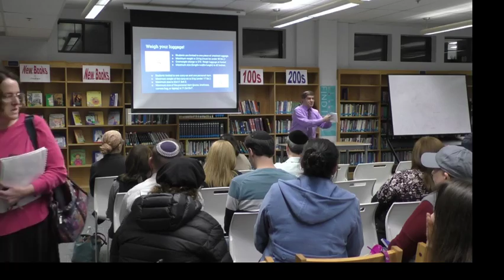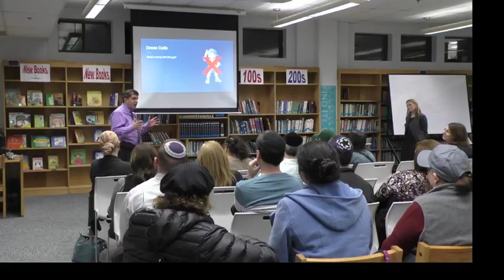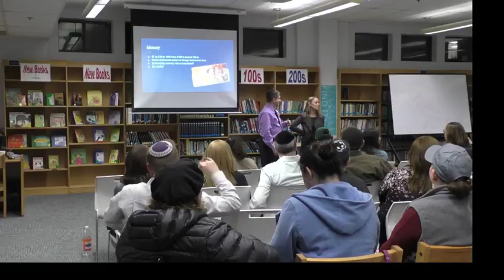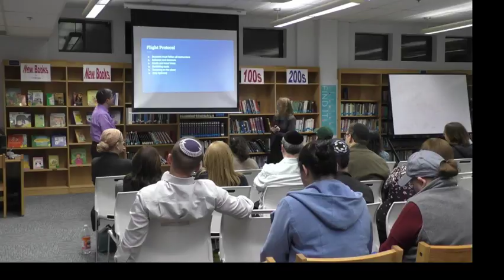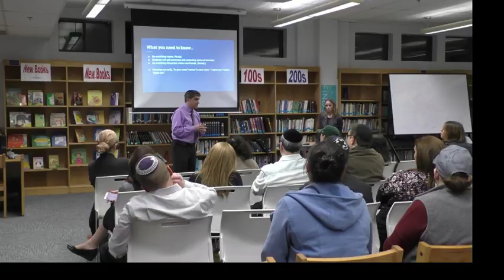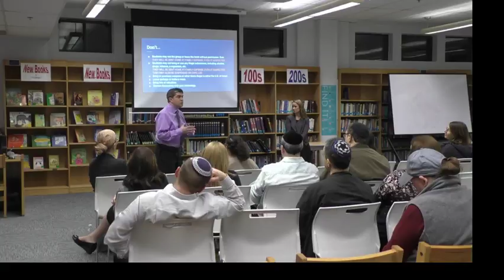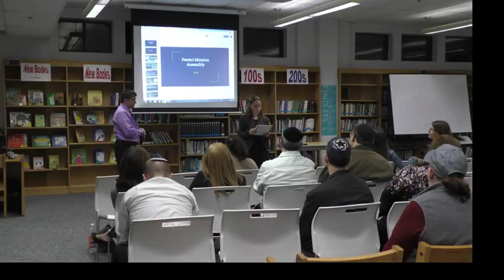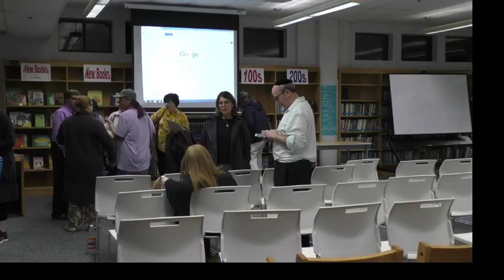2018 Israel Mission Parent Information Night